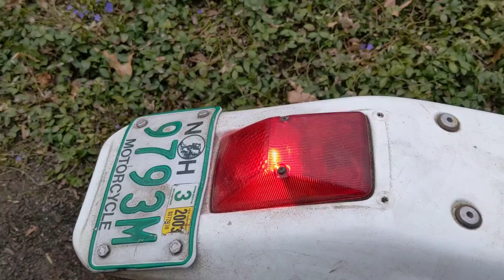1996 XR 400